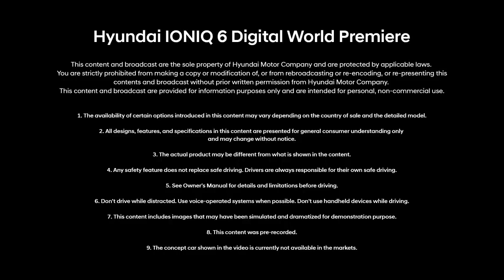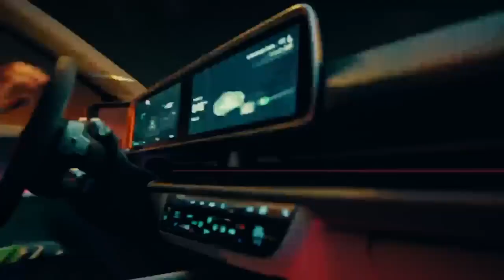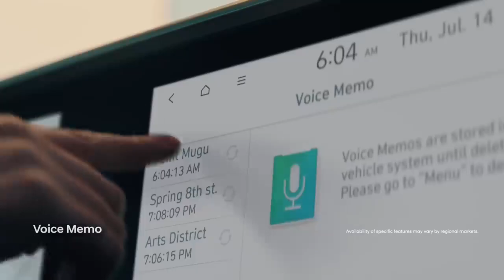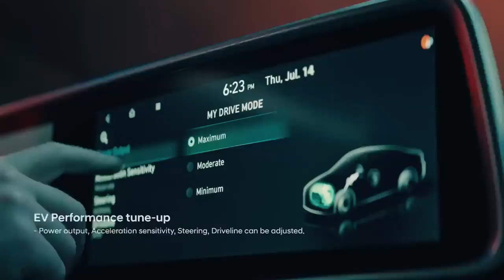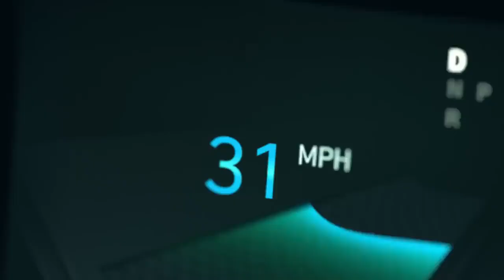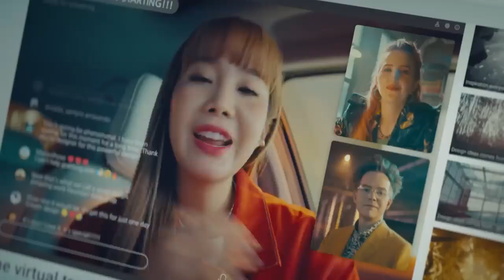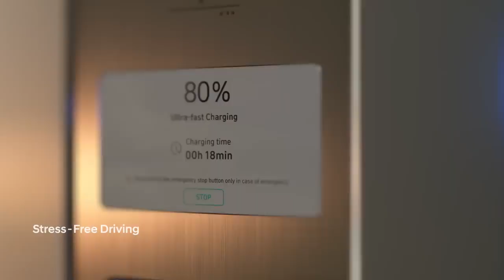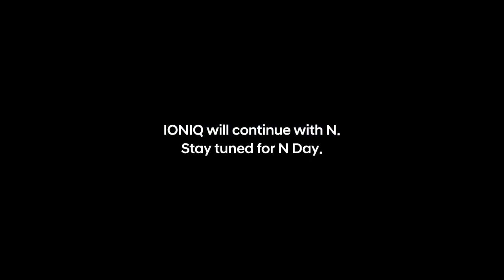Hyundai IONIQ 6 Digital World price in Pakistan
Top Electric car 2023 Best electric car available in Pakistan parice kia hay?